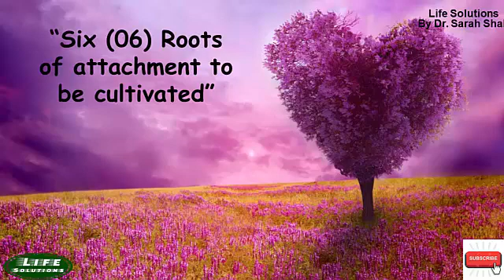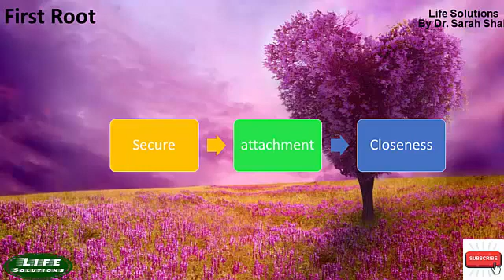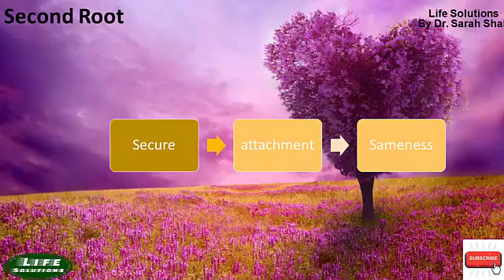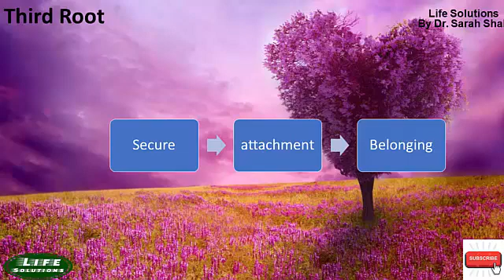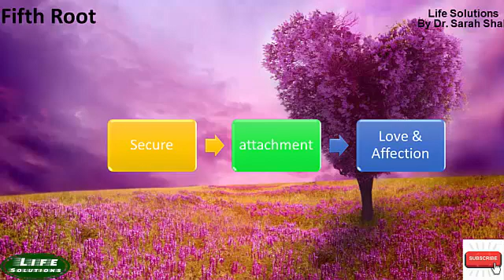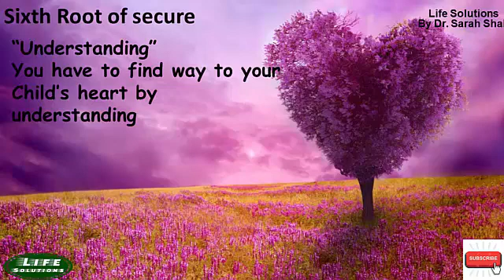Preserving intimacy with your child when teenage by Dr. Sarah Shah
In this video I will explain how we focus is on the way to nurture and groom a child for a healthy and happy relationship of parents and child throughout the years of life by understanding and responding the emotional needs and requirements of child personality.